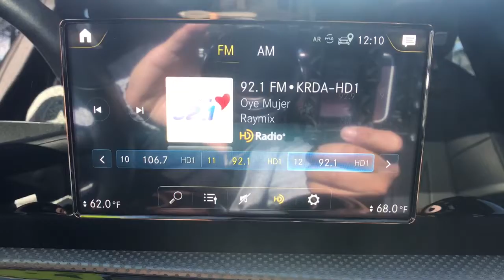2019 Mercedes-Benz A-Class Fresno, Clovis, Bakersfield, Modesto, Turlock CA KW027370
Night Black Used 2019 Mercedes-Benz A-Class available in Fresno, California at Mercedes-Benz of Fresno. Servicing the Clovis, Bakersfield, Modesto, Turlock, CA area.
2019 Mercedes-Benz A-Class A 220 - Stock#: KW027370 - VIN#: WDD3G4EB1KW027370

7055 N. Palm Ave

Recent Arrival! Night Black Certified. CARFAX One-Owner. Clean CARFAX. 2.0L I4 Turbocharged Back up Camera Bluetooth Android Auto Apple CarPlay Blind Spot Assist Exterior Parking Camera Rear Front Center Armrest Front dual zone A/C HD Radio HERMES Communications Module LTE Park Package Parking Assistance Package PARKTRONIC w/Advanced Parking Assist Power door mirrors Power moonroof: Panorama Premium audio system: MBUX Radio: MBUX Multimedia System Smartphone Integration Surround View System Wheels: 18 5-Spoke w/Black Accents. 24/35 City/Highway MPG